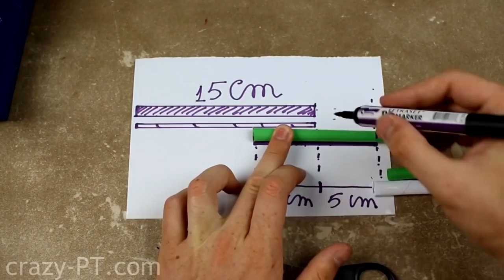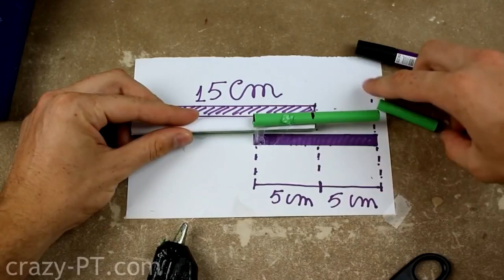How to Make a shooting cannon from paper!! Money Rain !!!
Hi. I am sathiyaraj blog writer.

more videos click here.
Hey friends I am using these prouducts for making my youtube videos
And you can buy these products online
1-Lava X11 4G Mobile
2- Zebronics ZEB-K11 USB keyboard
3- HP 200 Wireless Mouse
4-Dell Inspiron laptop
5- Lenovo PA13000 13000 mAh Powerbank
6- Photron Tripod Stedy 450 with 4.5 Feet
7- mouse pad
8-green screen backgroun
9. computer table
10 Road mic
11-android toy